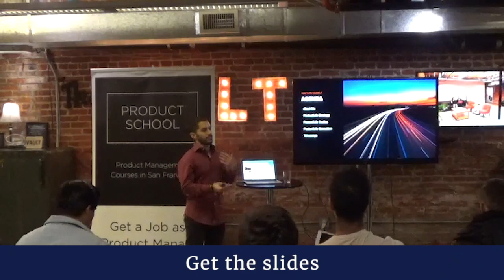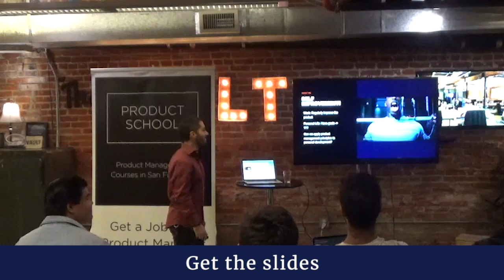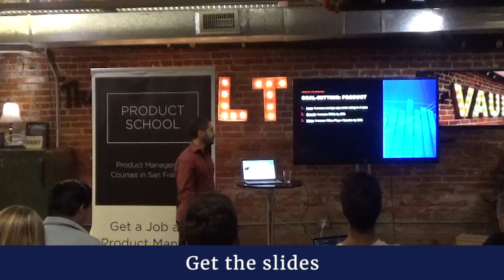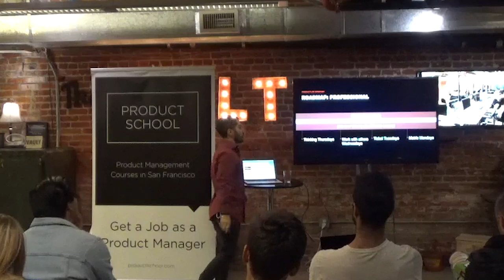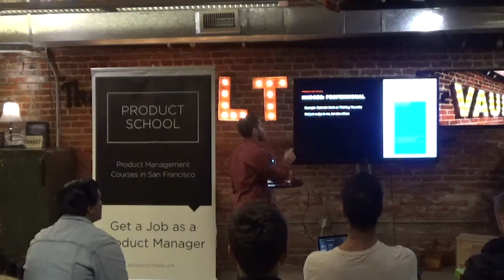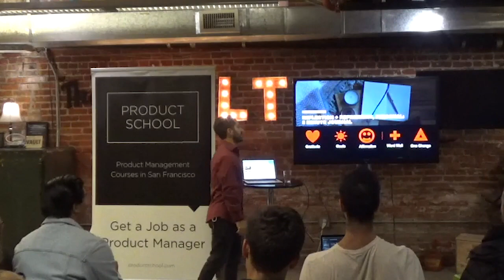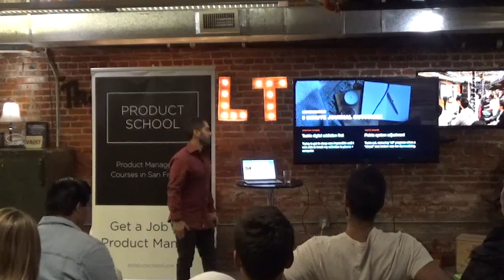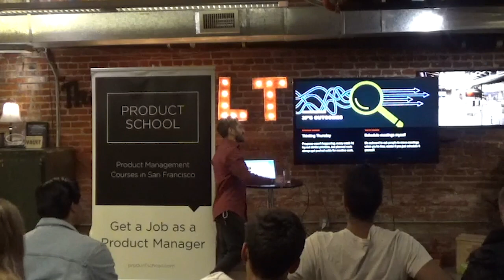How to Product Manage Yourself by CBS Lead Product Manager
A Product Management event in San Francisco on how to Product Manage yourself.

Product School’s certificates (PMC™,FPMC™,PLC™) are the most important industry-recognized certificates for product managers; and all of our instructors are senior-level product managers working at top technology companies such as Google, Facebook, Airbnb, PayPal, LinkedIn, and Netflix.

In addition to classes, each of our campuses hosts weekly events with top industry professionals about Product Management, Data Analytics, Coding, Digital Marketing, UX Design and Product Leadership.

📓 The Product Book has arrived! Learn how to become a great Product Manager.